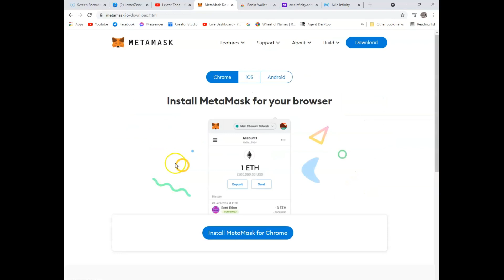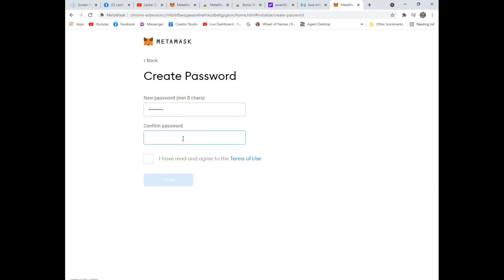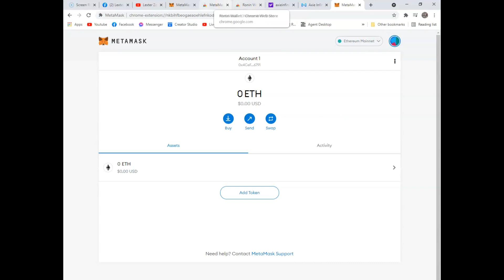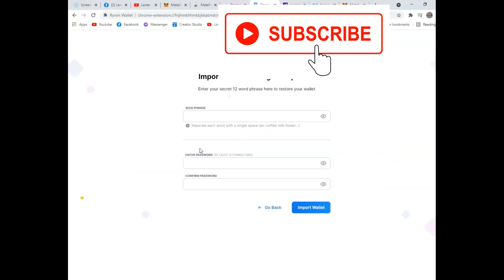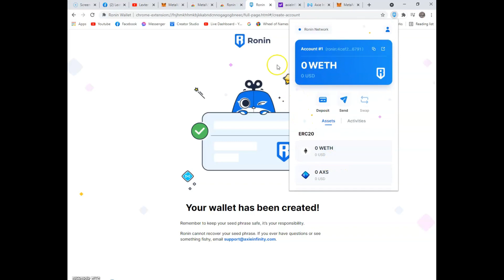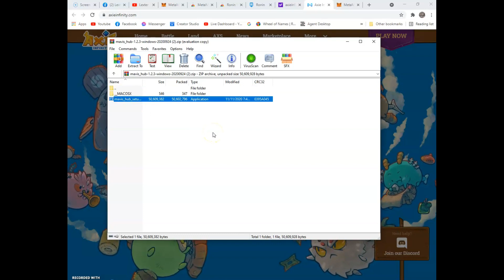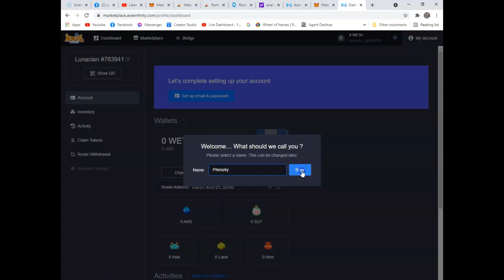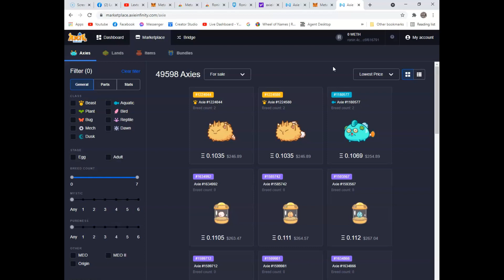How to create Axie Infinity Account Metamask Ronin Linked Tagalog Tutorial